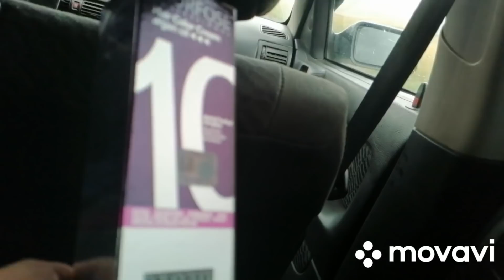Կեղծ տատու🥰, վերջապես տանն եմ, ներկում եմ մազերս, խառը եղանակա🥰